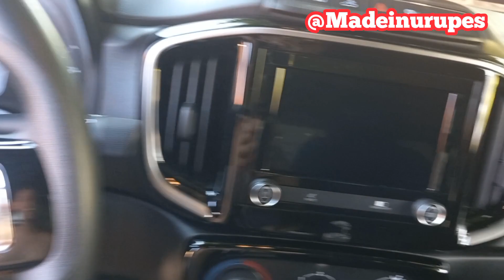Motivos Para Ter Uma Fiat Strada Freedom 1.3 2022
Essa picape da linha Palio, surgiu no ano de 1996, Depois de 24 anos, em  2020, a montadora lançou a segunda geração do Strada. Com um novo visual, a caçamba de 1354 Litros e a inédita versão em 4 portas, o acabamento é parecido com o Fiat Toro.

Vejas então, Motivos Para Ter Uma Fiat Strada Freedom 1.3 2022